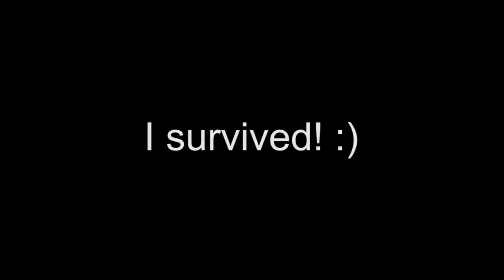Minecraft 2.0 Survival EP1: The Beginning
This is a series where I play Minecraft at the best settings possible.

Minecraft version: 1.12.2 w/ Forge+Optifine
Shader: BSL 7.0

Texture: Realistico 8.0

Mods:
Better Foilage,
Better Animals+,
Biome Bundle,
Sound Sound Phisycs,
Ambient Sound.

PC specs:
Nvidia GTX 1660ti Gaming X OC
AMD Ryzen 5 2600X
2x8GB Kingston hyperX Fury RAM
Adata m.2 512GB SSD

This setup runs at 40-60 fps